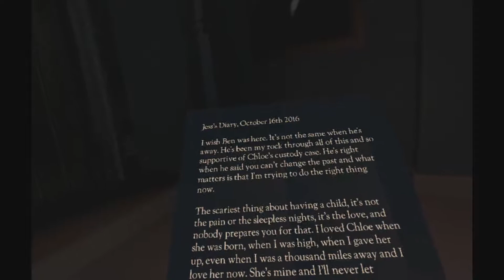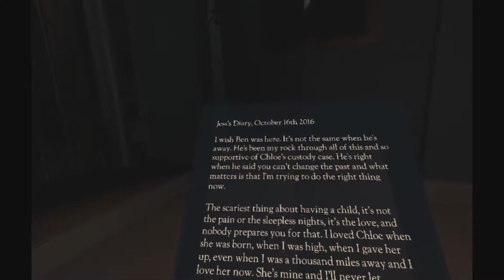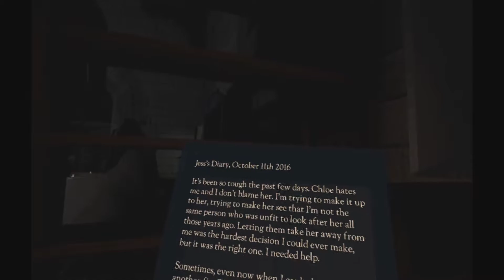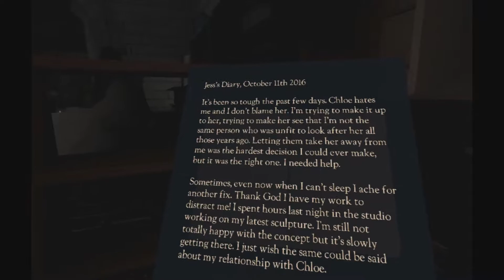Don't Knock Twice VR #2 / Whats With the Statues? What is going on! / Let's Play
I can't even begin to describe this game! I think i am a child wondering through a house with a summoned with in! The house is very Paranormal Activity like. It may be a slow start but i think it will pick up speed! Stick around and only knock once or this series might happen to you! heheHAHA MWAHAHA!

Friends I want to mention!